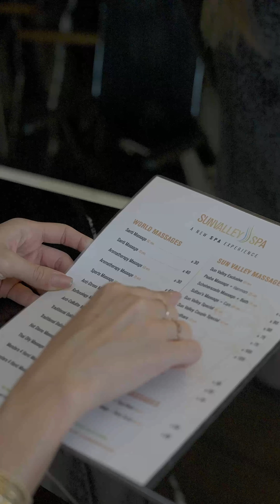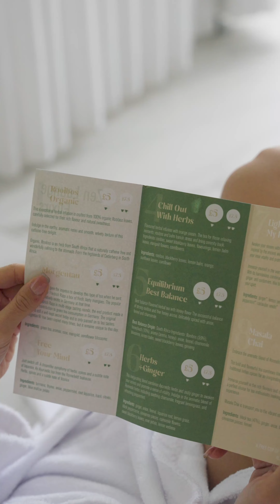21 Nisan 2024